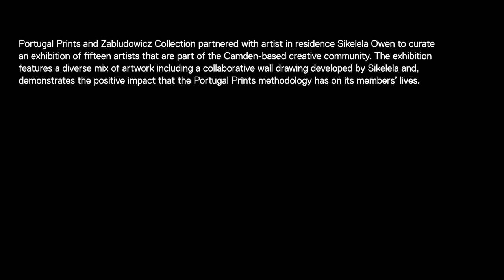Just... As An Artist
Video by Chris Haddock at ironandglass.co.uk